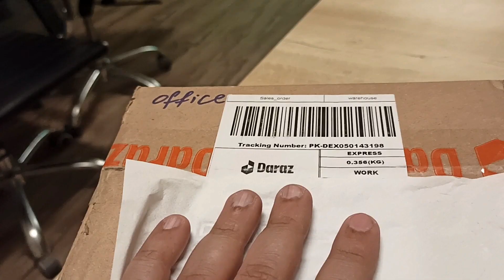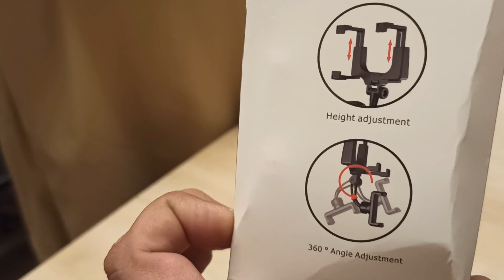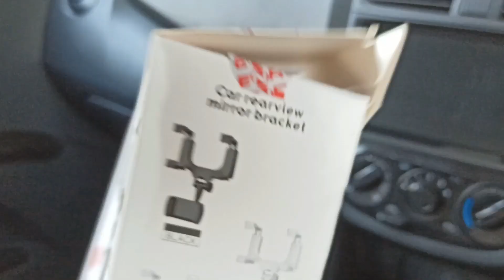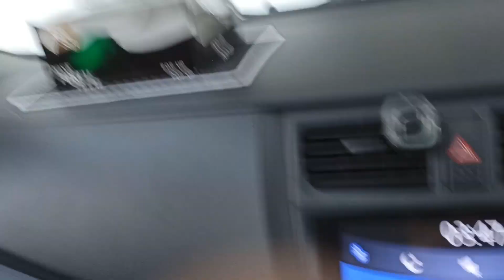360 Degree Rotation Car Rearview Mirror Mount Mobile Phone Stand Best Vlogging Mobile Stand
360 Degree Rotation Car Rearview Mirror Mount Mobile Phone Stand Best Vlogging Mobile Stand  Rotation Car Rearview Mirror Mount Mobile Phone Stand Best Vlogging Mobile Stand.

CHIQ smart Inverter WIFI Owner Review After 3 Months of Use

Solar Tubewell 15 Hp in Bhakkar Pakistan

solar tubewell in Pakistan with movable solar panel structure

5KW solar system with movable solar panel structure

V380 Pro 5MP Starlight Auto Tracking Wireless Security Camera

5 2KW 8 5KVA Solar System with inverex aerox inverter run 2 AC

MPPT Solar Charge Controller Review Low Price MPPT Controller

MP3 USB Player Making Using OLD Computer Speaker